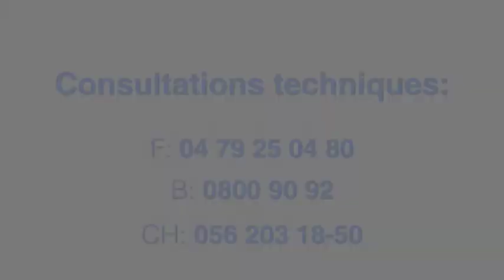Granit intérieur - entretenir